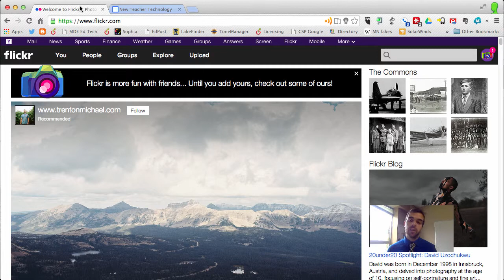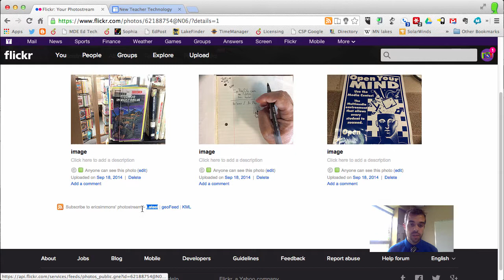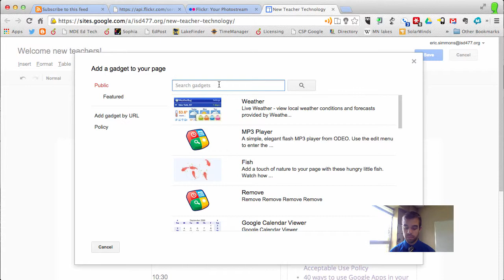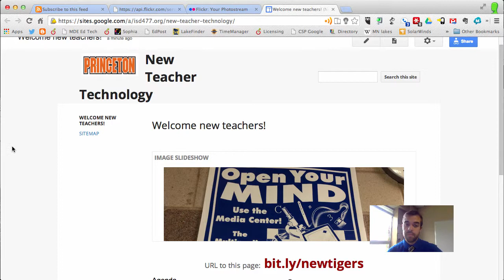Adding photos to your Google Site directly from an iPad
Using Flickr as an easy place to upload photos from your iPad to a Google Site. I don't include the few steps to share the photo from your iPad to Flickr.